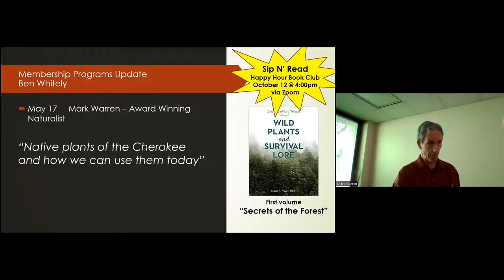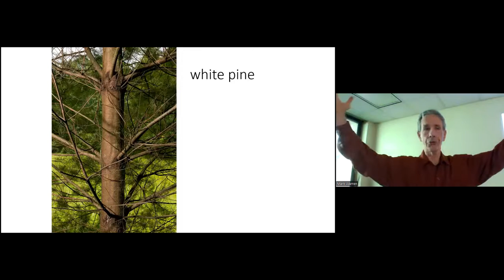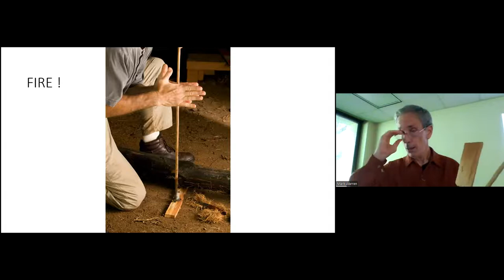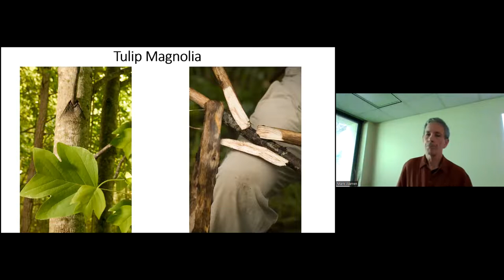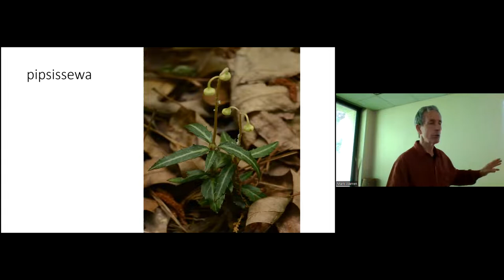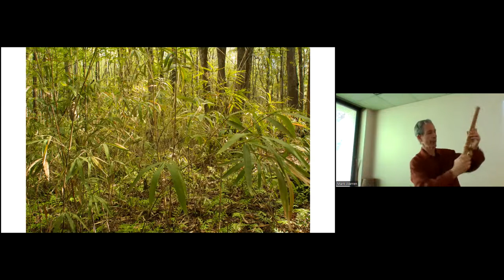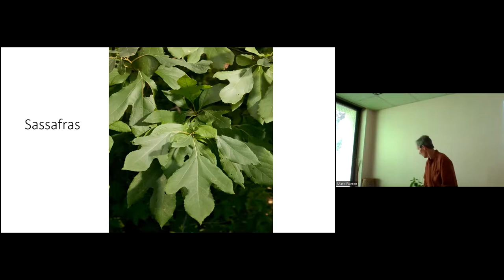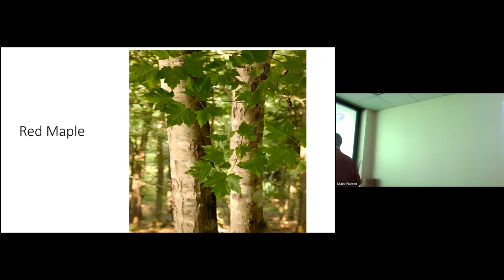The Ancient Ways of the Cherokee & How We Can Use Them Today presented by guest speaker Mark Warren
Our guest speaker at our May 2022 NFMG membership meeting was author Mark Warren. His topic was "The Ancient Ways of the Cherokee and How We Can Use Them Today". Mark Warren is the owner of the nationally renowned Medicine Bow Wilderness School in Dahlonega, GA.  He has been teaching nature and survival skills of the Cherokee to adults and children for half a century.

Mark believes today's society can — and should — learn some valuable lessons and skills from those native people who inhabited this continent hundreds of years before European explorers ever landed on its shores. He will be discussing how some of the most common native plants and trees were used by the Cherokee for food, medicine, insect repellent, crafts, shelter and fire. Mark will bring (long some plants and handmade crafts for viewing and discussion.

Quote from Mark, “All of us who live in Southern Appalachia reside on land that once belonged to the Cherokee. While these native people led lives of intimate daily interaction with their natural surroundings, most folks today have reduced nature to a backdrop of scenery. The great deficit in this scenario is our lack of understanding that we still depend upon nature. That dependency is largely hidden from us, especially to the new generations that come along to take over the 'rules' of how we behave with nature — air to breathe, water to drink, energy to consume for our daily actions. These are commodities that are easy to take for granted. If taken for granted, humans will have no reason to respect and conserve the pieces of the puzzle we call ecology."

Mark has packed 50 years of teaching and knowledge about the Native Americans’ everyday life skills into a four-volume series of books titled Secrets of the Forest, which he wrote with three purposes in mind: 1.) To provide clear instructions in primitive survival skills for anyone wanting to better his/her self-sufficiency in the wilderness . . . by learning the old Indian ways of living comfortably in the forest. 2.) To offer parents, teachers, scout leaders, and outdoor educators a guide to engage their students in nature . . . at a time when our young ones so desperately need this connection, as does nature itself. 3.) To win over a new generation of environmental advocates who will look after this world.
Mark’s Secrets of the Forest series will be available for purchase at this event.

Mark Warren is a graduate of the University of Georgia. At Medicine Bow, his nationally renowned wilderness school in the Southern Appalachians, he teaches nature classes and survival skills of the Cherokees. The National Wildlife Federation named him Georgia’s Conservation Educator of the Year in 1980. In 1998 Mark became the U.S. National Champion in whitewater canoeing, and in 1999 he won the World Championship Longbow title.

His published books include: from Lyons Press, Two Winters in a Tipi and Secrets of the Forest (a four-volume series on nature and primitive skills), from Five Star – Gale Cengage and Two Dot, Wyatt Earp, An American Odyssey (a historical fiction trilogy on the life of Wyatt Earp), from Five Star – Gale Cengage, Indigo Heaven, The Cowboy, The Librarian and the Broomsman from the anthology Librarians of the West: A Quartet, Westering Trail Travesties, and from Speaking Volumes, Song of the Horseman and Last of the Pistoleers.